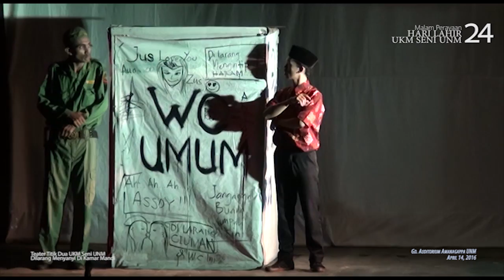Dilarang Menyanyi di Kamar Mandi - Teater Titik Dua UKM Seni UNM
Teater Titik Dua, Divisi Teater UKM Seni UNM mengangkat Naskah Dilarang Menyanyi di Kamar Mandi karya Seno Gumira Ajidharma  dipentaskan pada Malam Puncak Perayaan Hari Lahir ke 24 Tahun Unit Kegiatan Mahasiswa Seni Universitas Negeri Makassar 16 April 2016 di Auditorium Amanagappa UNM